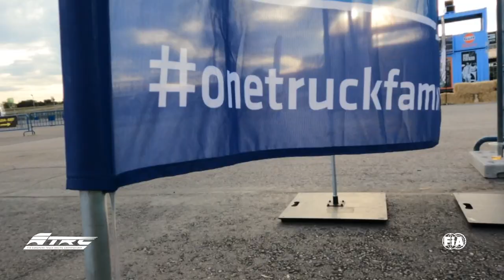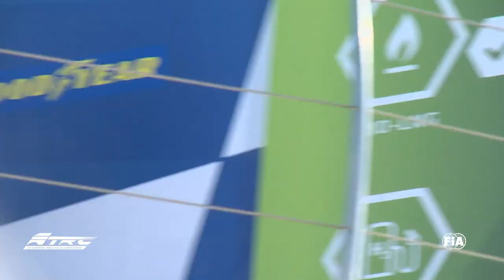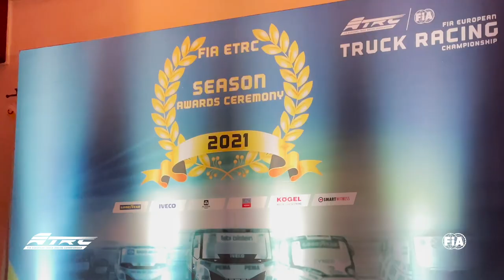FIA ETRC 2021 - #08 Misano - Internationale Highlights (EN)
Watch the highlights from the final round of the 2021 FIA ETRC at Misano